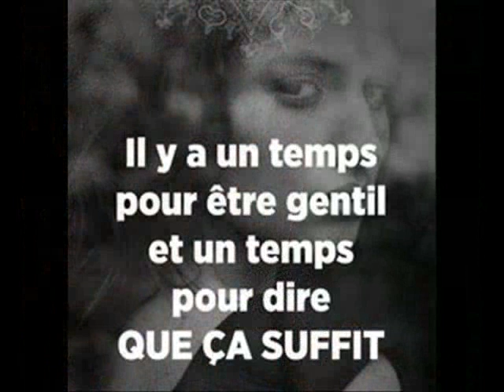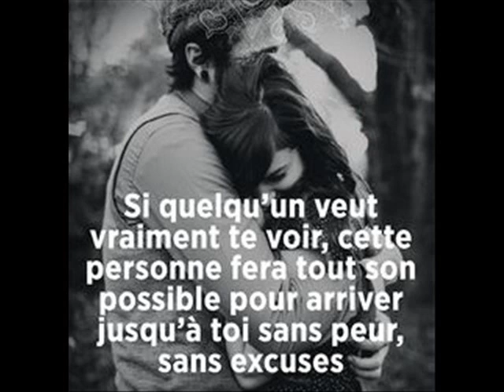JOHNNY HALLYDAY fou d'amour clip dan sadydan